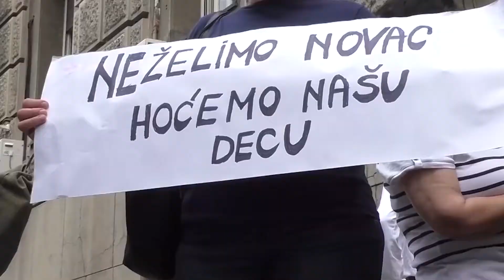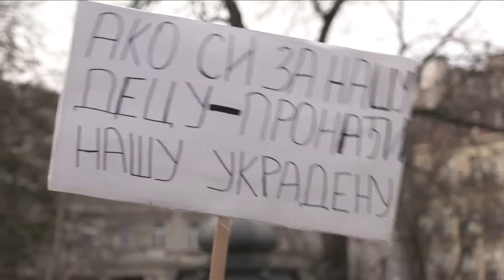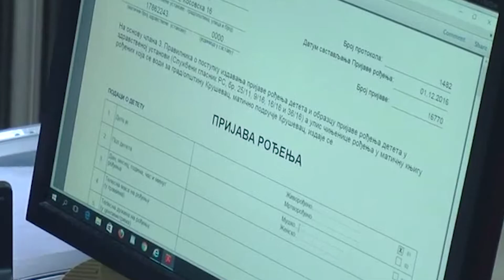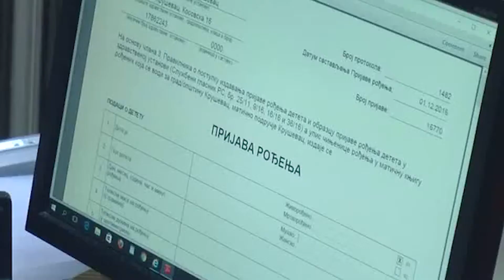Dragoslava Šaponja – Ne odustajati od potrage za nestalim bebama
Pre deset godina doktorka Dragoslava Šaponja saznala je za aferu krađe beba i tada su njene sumnje da joj je tromesečna sestra bliznakinja mogla umreti od bronhitisa postale intenzivnije. Ona je naglasila da svako ko traži nestalu osobu ima svoju priču, ali da ne treba odustajati od potrage jer to otvara mogućnosti za nalaženje nestalih osoba.